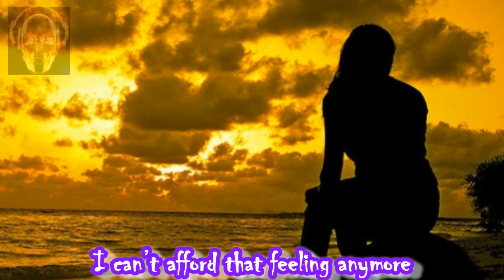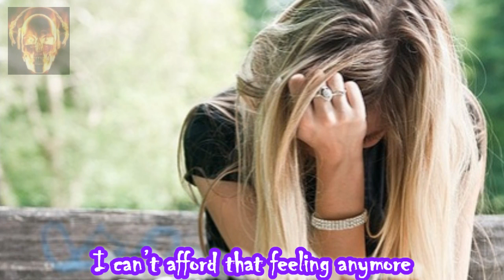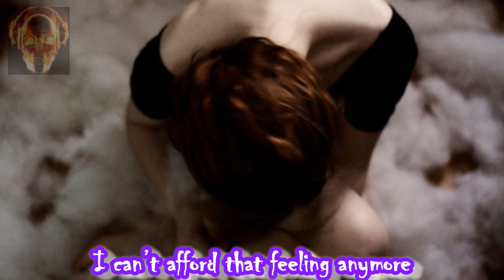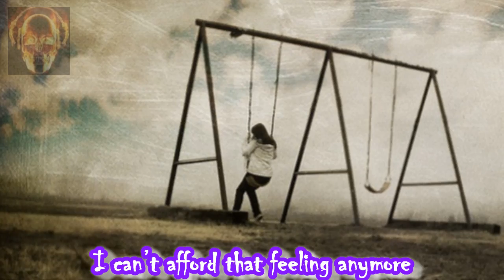I Can't Afford That Feeling Anymore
Rita Coolidge (born May 1, 1945) is a multiple Grammy Award-winning American vocalist. During the 1970s and 1980s, she charted hits on Billboard's Pop, Country, Adult Contemporary and Jazz charts. She became known as "The Delta Lady" and inspired Leon Russell to write a song of the same name for her. It was during this time that she met Kris Kristofferson while filming Pat Garrett and Billy the Kid; the two married in 1973. With him, she recorded several duet albums which sold well, and earned them a Grammy Award for Best Country Performance by a Duo or Group with Vocal in 1974 for "From the Bottle to the Bottom", and in 1976 for "Lover Please". Willie Nelson references her in Devil in a Sleepin' Bag on Shotgun Willie, saying 'Just got back from New York City, Kris (Kristofferson) and Rita (Coolidge) done it all/ Bought perfection there for all the world to see/ Lord, I heard an angel singing in that Philharmonic Hall/ Rita Coolidge, Rita Coolidge, cleft for me'. Coolidge was born in Lafayette, Tennessee. She is of Scottish and Cherokee Native American ancestry. Coolidge was married to Kris Kristofferson from 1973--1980.[citation needed] They have one daughter, Casey. Coolidge previously had romantic liaisons with Stephen Stills and Graham Nash; her leaving Stills for Nash has been cited as a contributing factor behind the initial 1970 breakup of Crosby, Stills, Nash & Young. Coolidge now lives in Fallbrook, a small town in southern California. She is a member of Alpha Gamma Delta sorority. In 1997, Coolidge was one of the founding members of Walela, a Native American music trio, that also includes Coolidge's sister Priscilla and Priscilla's daughter Laura Satterfield. The trio released studio albums in 1997 (Walela) and 2000 (Unbearable Love), a live album and DVD (Live in Concert) in 2004 and a compilation album (The Best of Walela) in 2007. Walela means hummingbird in Cherokee.